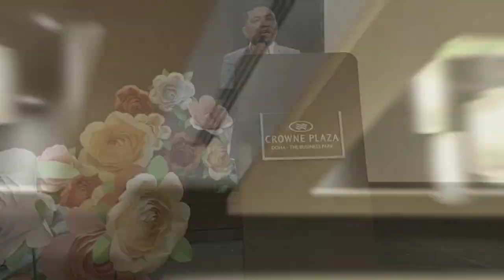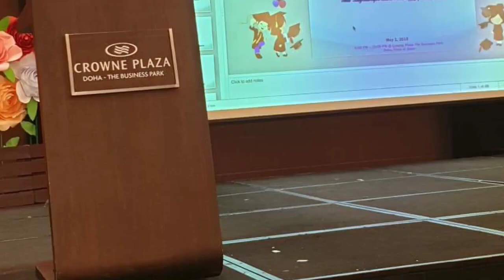SPEAKING ENGAGEMENT 101: Guest Speaker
Graduation 2019 Guest Speaker at Summit Academy Qatar